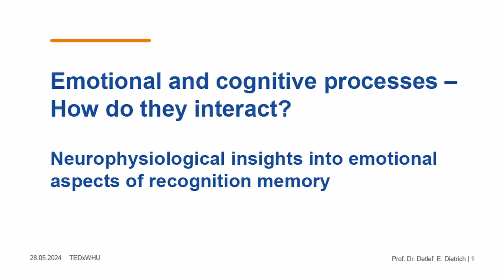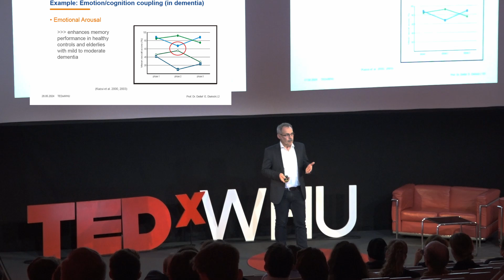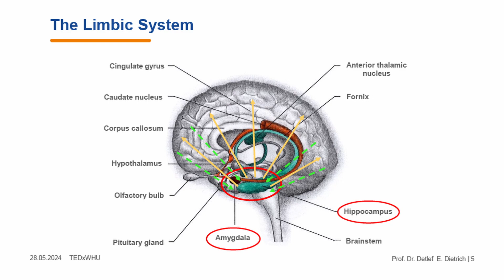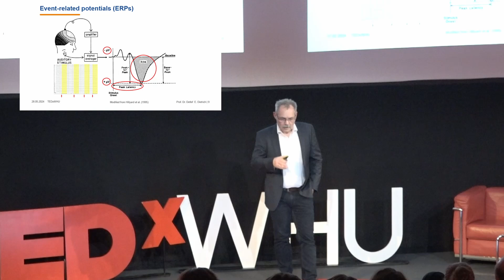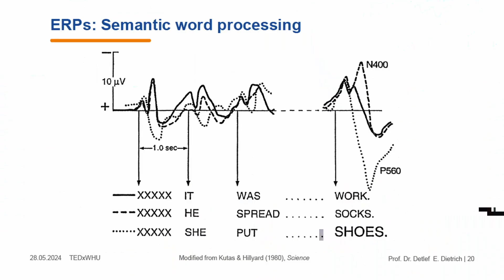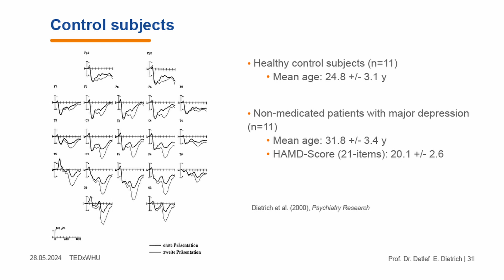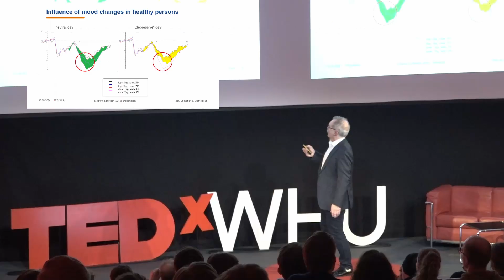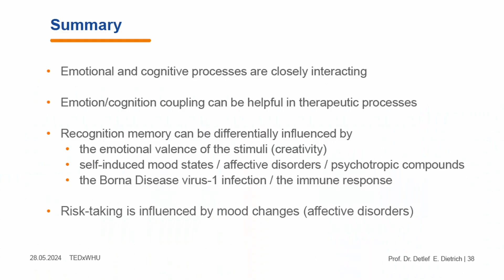How emotional and cognitive processes interact | Prof. Dr. med. Detlef E. Dietrich | TEDxWHU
Delve into the intricate interaction between emotional and cognitive processes. This talk highlights how emotion-cognition coupling can enhance therapeutic interventions, improving recognition memory and creativity through emotional stimuli. Explore how self-induced mood states, affective disorders, psychotropic compounds, and even the Borna Disease virus-1 infection can influence cognitive functions and risk-taking behaviors. Gain insights into the powerful impact of emotions on our decision-making and mental health. He has been working as a Professor of Psychiatry and Psychotherapy. After his studies in medicine at the Hanover Medical School, he has been recognized as a specialist in Psychiatry and consultant in the department for Clinical Psychiatry since 1995. His research focused on neurophysiological aspects of emotion/cognition coupling  processes and biological factors as well as the treatment of affective disorders. In 2006 he became a Member of the Center for Systems Neuroscience Hanover.
Since 2004 Representative of the “European Depression Association” (EDA) and Coordinator of the European Depression Day (EDD) in Germany. Since 2017 Member of a psychiatric expert panel in Lower Saxony, Germany, and since 2018 member of the Scientific Committee of the European Medical Association (EMA).
Today he is Executive Medical Director of the AMEOS Klinikum Hildesheim & Hameln, Germany. This talk was given at a TEDx event using the TED conference format but independently organized by a local community.